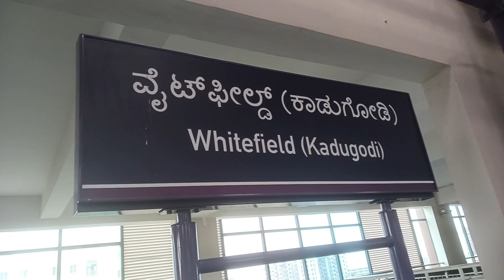Whitefield ( kadugodi ) metro station in Bengaluru india